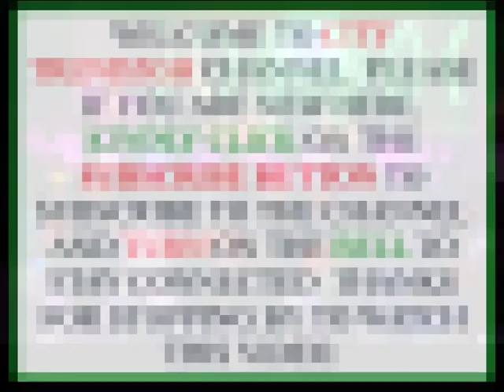NAKEEYAT DRAMANI'S PERFORMANCE @ TALENTED KIDZ SHOW || MY MENTOR